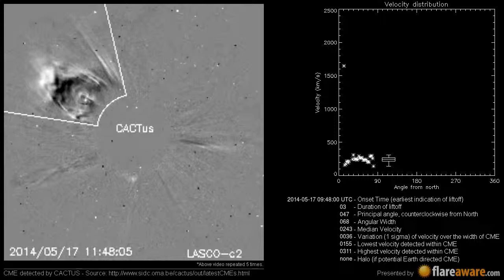A Non Earth directed CME at 2014-05-17 09:48:00 UTC